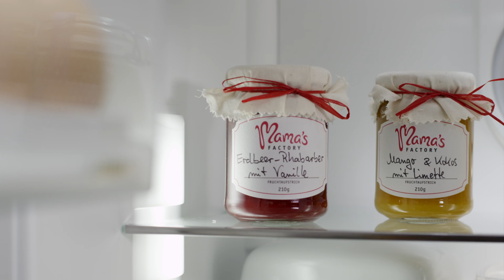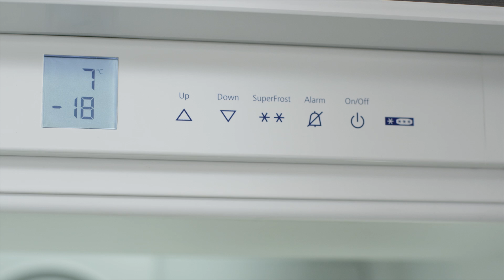LIEBHERR : QUAND LE FROID SE JOUE PERFORMANT EN MODE INTEGRABLE OU ENCASTRABLE DANS VOTRE CUISINE.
Le froid est l'un des éléments clés d'une cuisine réussie et nul doute, qu'aujourd'hui, nous ne pourrions nous abstenir de cet équipement afin de répondre à la conservation optimale des aliments que nous consommons. Le taux d'équipement de plus de 99% en témoigne et les derniers chiffres du GIFAM nous indiquent qu'en 2012 ont été achetés 2 millions 535 mille réfrigérateurs en France. Côté segmentation, le choix des français s'est largement porté sur l'appareillage combiné associant réfrigérateur et congélateur, représentant 34% des ventes en 2012 et, 13% de ces équipements étaient intégrables "l'un des rares secteurs en croissance", afin de fondre cet équipement dans votre cuisine.

Afin de répondre aux nouvelles attentes de consommation, tout en devançant les normes environnementales et la réduction de notre consommation énergétique, la division froid du groupe allemand Liehberr a refondu toute sa gamme intégrable et encastrable en termes de Qualité (choix des matériaux, conception, qualité du froid...), de Design (esthétisme des produits, finitions, confort d'usage, fonctionnalités...) et d'innovations (économie d'énergie, gestion du froid...).

33 modèles, dans la gamme Comfort (multitude de nouveaux équipements, grands bacs à légumes sur roulettes, contre-porte redessinée, socles en verre satiné, éclairage LED, affichage digital au degré près...) et 15 appareillages dans la gamme Premium (nouvelle ergonomie d'usage, afficheur digital à touches sensitives, éclairage LED en colonnes, bacs à légumes sur rails télescopiques, balconnets à profils inox, VarioBox...) ont ainsi été entièrement repensés, dans des classes énergétiques allant de A++, à A+++ et même A+++ -20% offrant une réduction de 60% sur votre facture d'électricité tout en conservant parfaitement vos aliments !